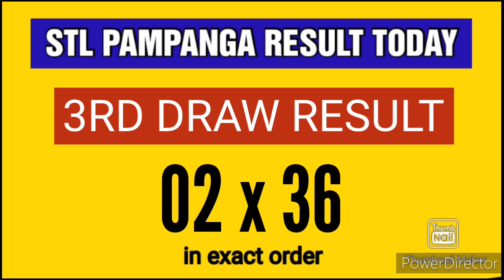STL PAMPANGA RESULT TODAY 3RD DRAW JUNE 12, 2023 8PM